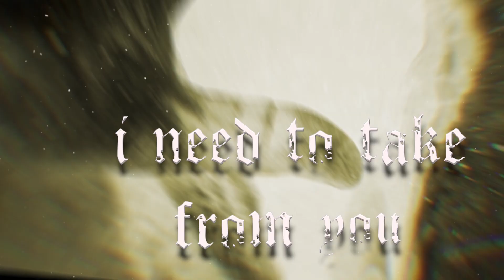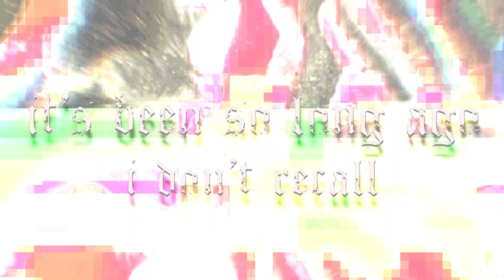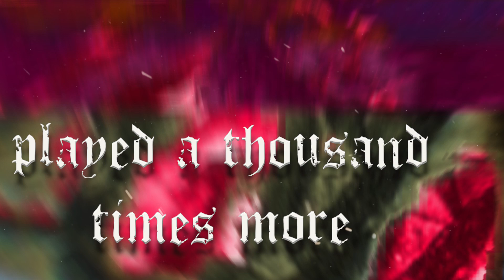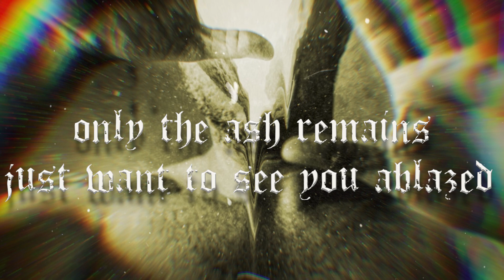Blood of Us - My Own Mind (lyric video)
Lyric video of "MY OWN MIND",
Taken from the album "LA VERA"
Release date SEP 9th 2022

produced, mixed and mastered  by Francesco Antonelli
lyrics: JM

Recorded by:

JM: vocals, synths + drums + keyboards programming
F. Antonelli: drums programming, bass, keyboards & piano
C. Damiano: all guitars